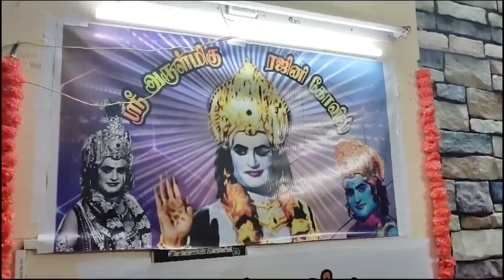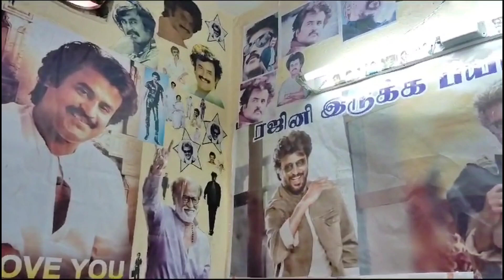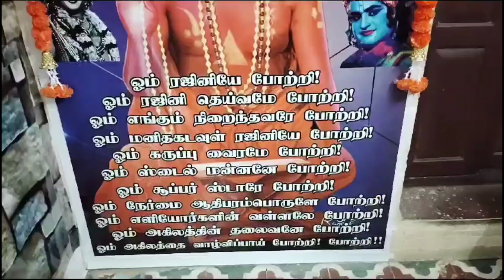Rajini Temple - ரஜினி கோவில்| மனித கடவுள் ரஜினிக்கு மிக அழகான கோவில் | மதுரை திருமங்கலம்